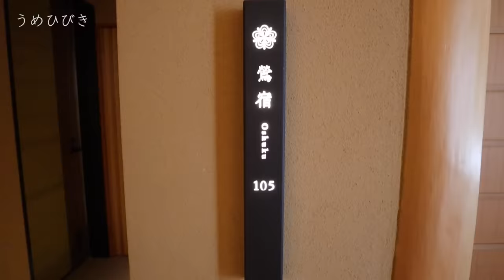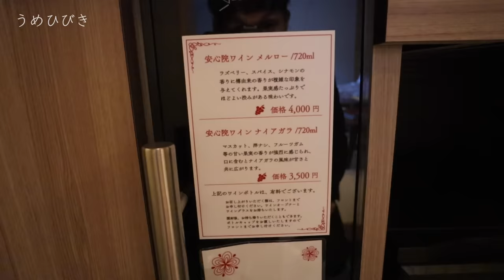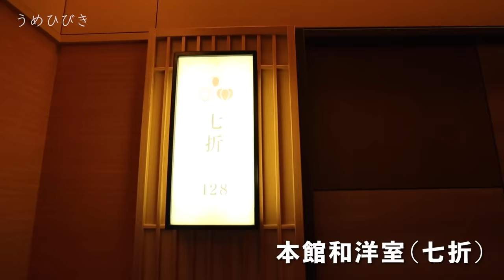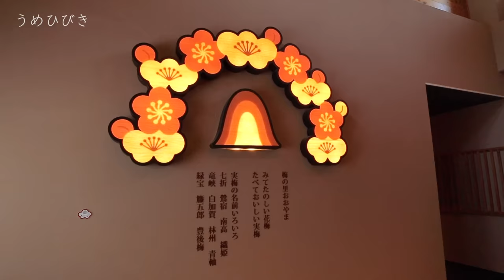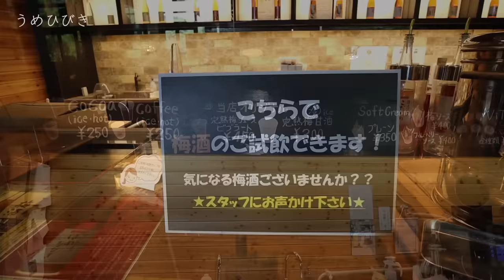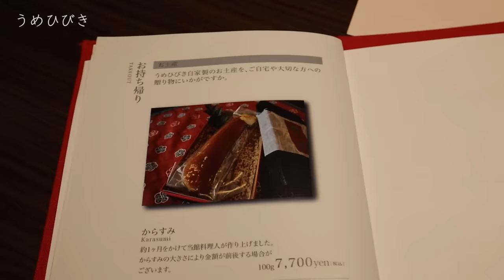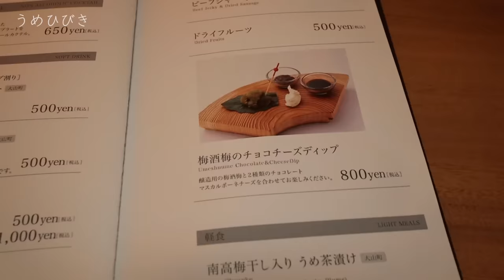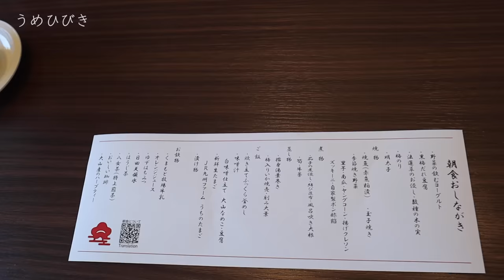九州の渓谷に佇む秘密の高級温泉宿が最高すぎた！【奥日田温泉うめひびき】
宿泊宿：奥日田温泉うめひびき
▼楽天トラベル

【チャプター】
00:00 オープニング
00:24 導入
01:04 外観・ロビー
03:50 客室（ルームツアー）
17:36 他の客室
30:47 館内施設（温泉大浴場等）
41:25 客室露天風呂&ウェルカムギフト
45:13 夕食
01:00:10 バーラウンジ
01:04:16 温泉&就寝
01:06:10 起床&朝食
01:08:50 朝もやテラス
01:09:22 エンディング

以下のAmazonの欲しいものリストの中からプレゼントを送っていただけたら全力で喜びます！

また、
Amazonや楽天でご自身が買い物をされる際、

使用機材：
Canon EOS Kiss M

関連動画：
別府で人気No. 1の温泉リゾート宿♨️全室客室露天風呂&オーシャンビュー！「アマネリゾート 潮騒の宿 晴海」宿泊記♪
【山荘神和苑】別府の高級旅館に泊まったら最高すぎた！日本最高の温泉地、別府の湯煙の絶景が望める、全室客室風呂付きのオススメの旅館！
【ガレリア御堂原】別府温泉の新高級モダン宿が素敵すぎた！全室客室風呂付きのお洒落空間で非日常感を存分に堪能♪【2020年12月OPEN】
ANAインターコンチネンタル別府リゾート&スパで至福の時を味わう。グループ初の天然温泉を持つ最高級ラグジュアリー外資系ホテルが、日本屈指の温泉リゾート別府に!!【2019年8月オープン】
憧れの高級旅館「ふふ河口湖」で極上のおこもりステイ♨️全室富士山ビュースイート&客室露天風呂付きでお料理も最高!!
大人気の高級温泉宿「ふふ」が最高すぎた！人生最高の鉄板料理に感動！全室スイートルーム&客室露天風呂付きの極上おこもり宿♨︎【ふふ熱海】
星野リゾート界霧島｜過去最高の絶景露天風呂♨️全室桜島ビューの日本屈指の眺望を望む宿で鹿児島の大自然も食も満喫♪
【2021年7月OPEN】星野リゾート界別府が最高すぎた♨️日本一の温泉地別府に星野リゾートがついに誕生♪
星野リゾート界長門宿泊記♨️人生で一度は泊まりたい！劇的に生まれ変わった長門湯本温泉でここでしか味わえない極上体験を♪
星のや東京宿泊記♨️人生で一度は泊まりたい!! 極上の非日常を味わう都心の超高級温泉旅館が凄すぎた！【星野リゾート】
2021年オープン！全室客室露天風呂♨️ビール飲み放題のインクルーシブサービス！絶景の眺望浴場と貸切風呂！極上の非日常を味わえるラビスタが草津温泉に誕生♪【ラビスタ草津ヒルズ】
【四国人気No.1宿】3密回避！道後温泉の高級旅館が最高すぎた!!全室客室露天風呂&広々お部屋で絶品お部屋食♪完全プライベート空間で今の時期でも安心！【八千代】